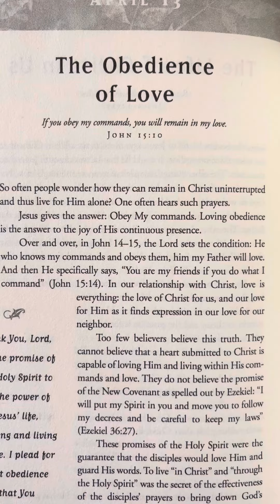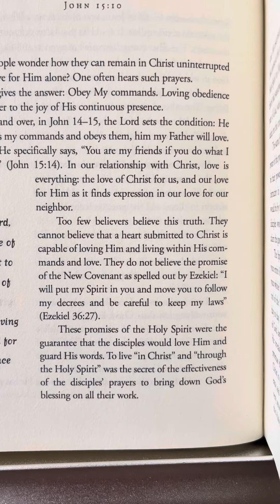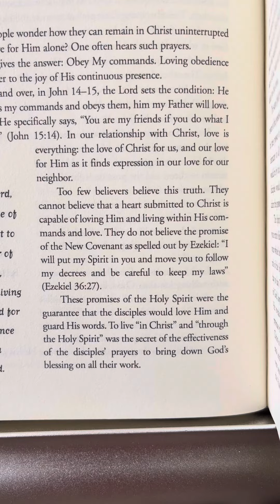April 13 - Daily in His Presence